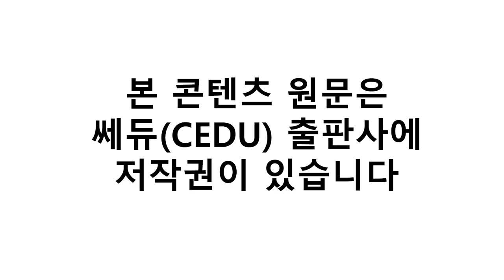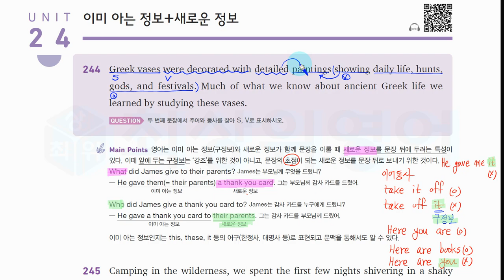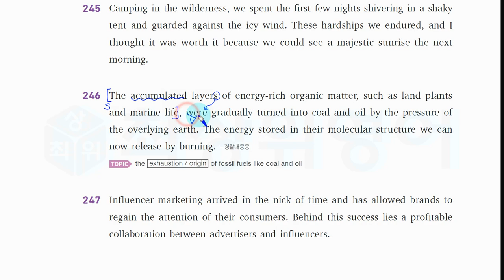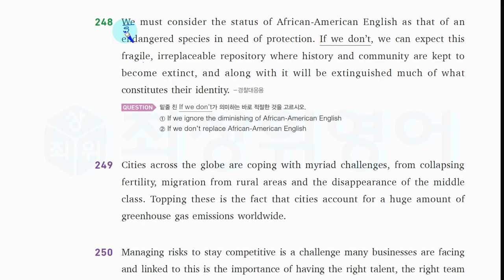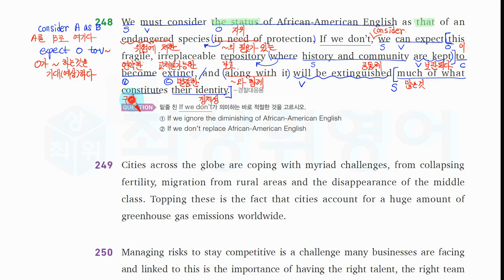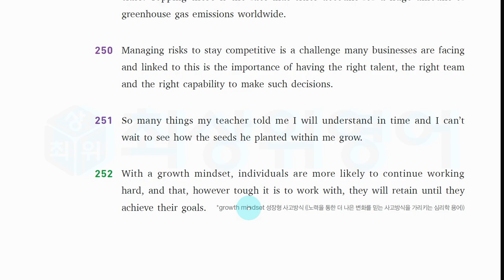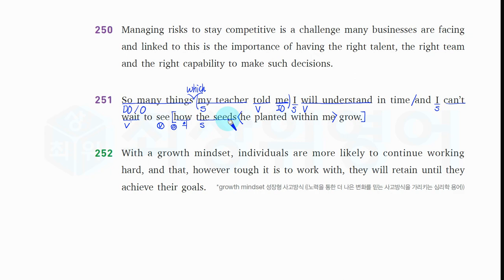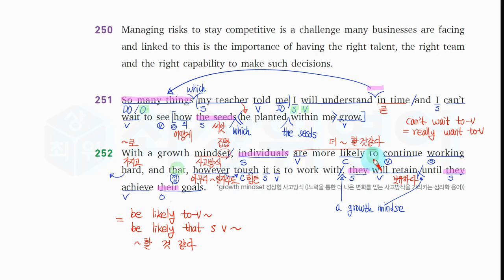H 천일문 완성 6장 24 이미 아는 정보+새로운 정보, 쎄듀, Cedu